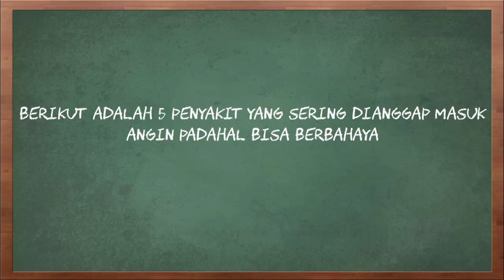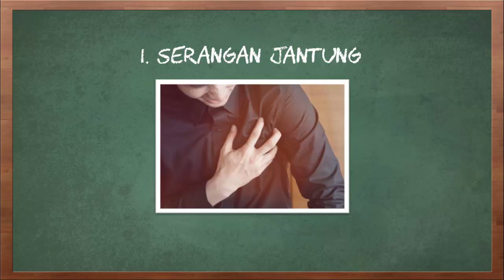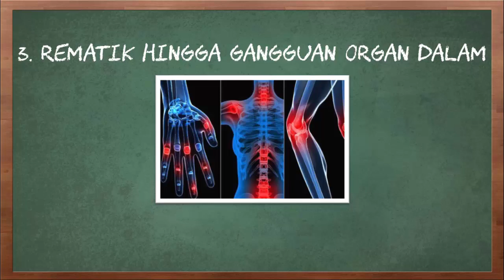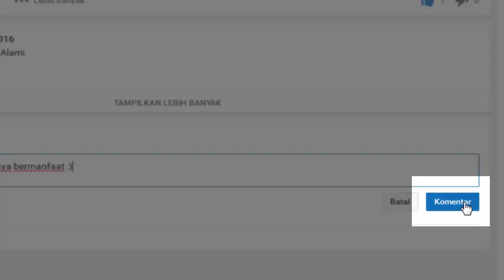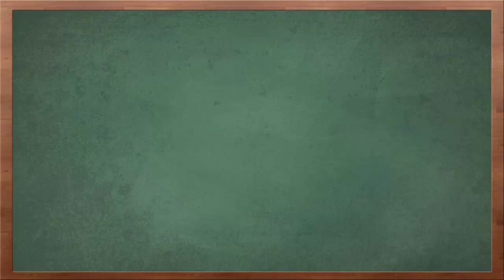5 Penyakit yang Sering Dianggap Masuk Angin Padahal Bisa Berbahaya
Video kali ini tentang 5 penyakit yang sering dianggap masuk angin padahal bisa berbahaya.

Istilah masuk angin hanya sering digunakan oleh masyarakat Indonesia untuk menggambarkan rasa tidak enak badan tanpa penyebab yang jelas. Biasanya, orang-orang yang mengaku menderita masuk angin akan mengeluhkan sejumlah kondisi, seperti nyeri otot atau badan pegal-pegal, sakit kepala, perut kembung, hingga batuk pilek. Tapi sayangnya, terdapat sejumlah gangguan kesehatan yang lebih serius sering pula dianggap sebagai masuk angin dan akhirnya tidak ditangani secara tepat hingga rentan menimbulkan komplikasi berbahaya.

Berikut adalah 5 penyakit yang sering dianggap masuk angin padahal bisa berbahaya.